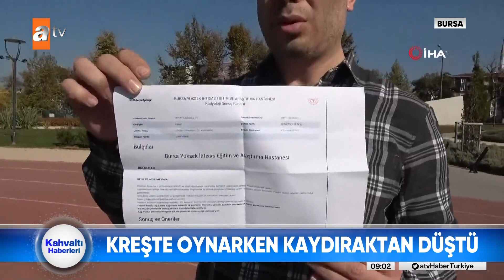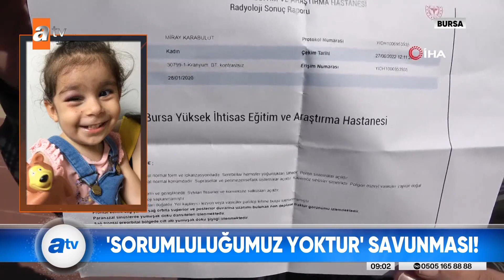Minik Miray ölümden döndü! - atv Haber 3 Kasım 2022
Bursa'da yaşayan 2 yaşındaki Miray, kreşteki kaydıraktan düştü ve kafa üstü zemine çakıldı. Yaralanan Miray'ın alın kemiği kırıldı. Ve gerçekten, şans eseri hayat kaldı. Kreş yönetimi, küçük kızı hemen hastaneye götürmek yerine ailesinin gelmesini bekledi.